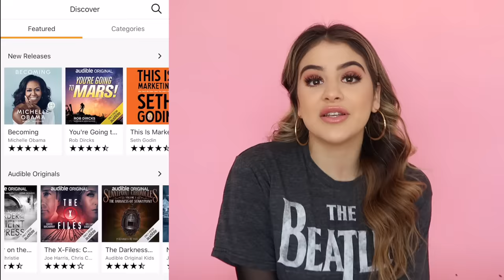I WENT TO THE WORST AND BEST RATED NAIL SALONS IN MY CITY (one hand each)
I went to the worst/best rated nail salon in my city. I gave both salons the same instrucions (french manicure) and compared. Get your first audiobook for free when you try Audible for 30 days. or text laurengiraldo to 500500. Come with me and get a real life look at what the differences are and if the reviews were true. Chat with me in the comments about your best/worst manicure experience. Love ya